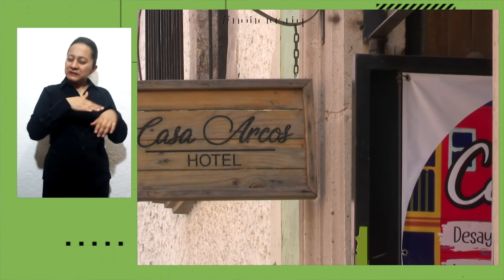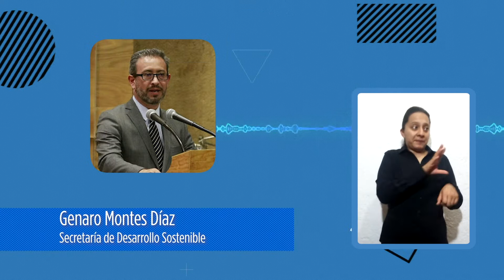Entra en vigor programa de apoyo a comercios en la capital.